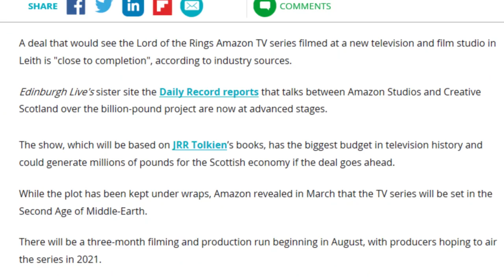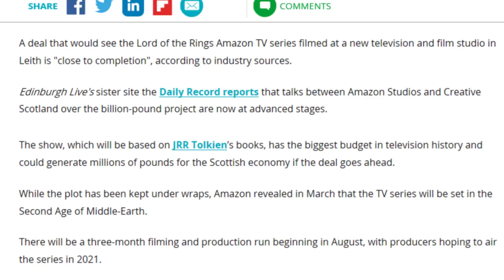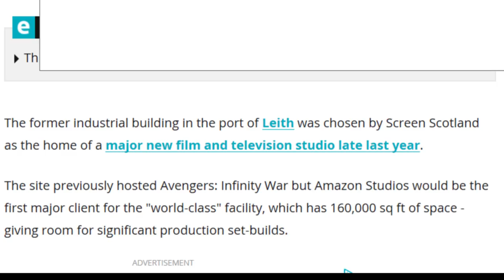The Lord Of The Rings TV Series News Update (Series To Be Filmed In Scotland) (28)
This Video Brings You The Latest News From The Lord Of The Rings TV Series.

If you're a big fan of Marvel, Anime or Dank memes, then click the link to purchase some amazing Marvel, Anime and memes clothing. Also if you click this link you get a discount !!